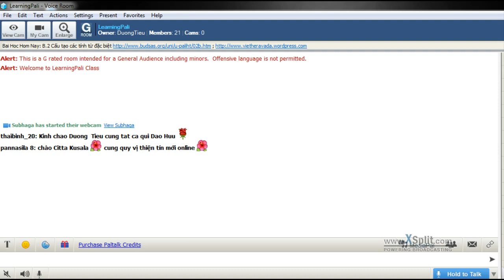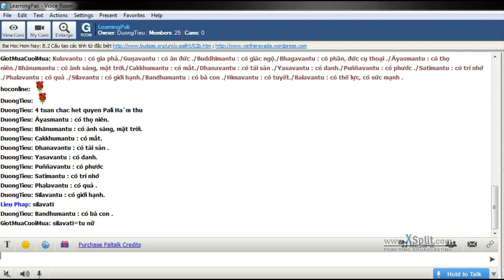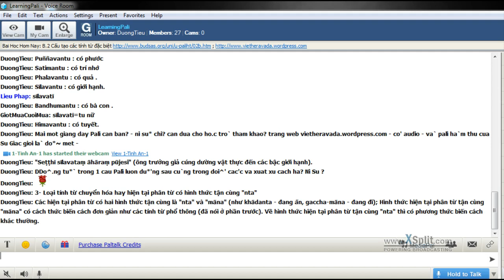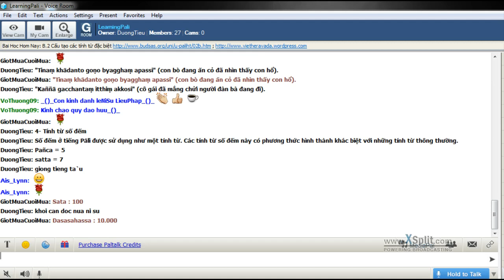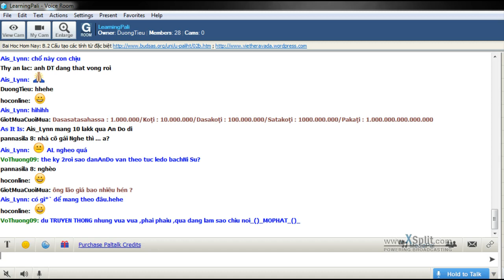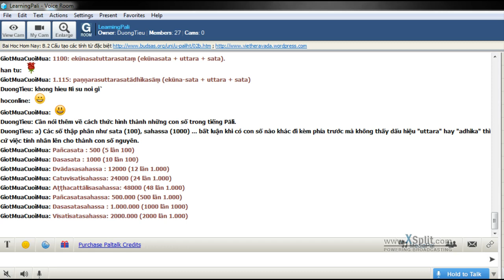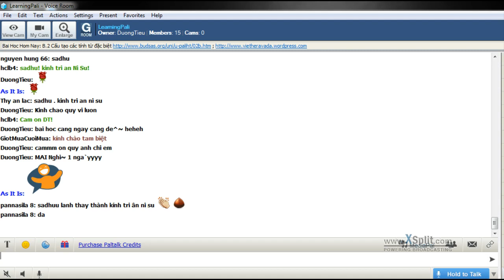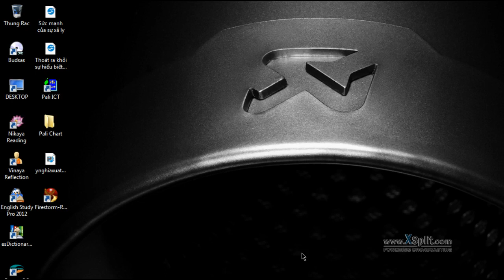Buổi 6: CHƯƠNG II, TÍNH TỪ (GUṆANĀMA) -Cấu Tạo Tính Từ Đặc Biệt- NS. Liễu Pháp - PALI HÀM THỤ